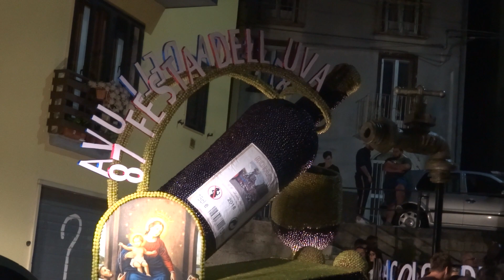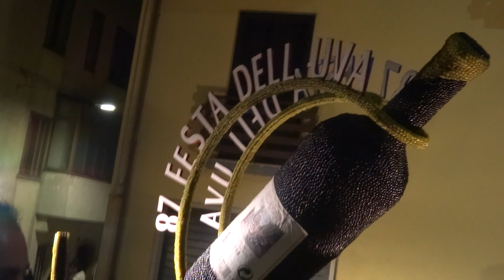FESTA DELL'UVA 2018 - Video - 00028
Riccia: festa dell'uva 2018  87 edizione. Video Domenica 9 settembre 2018

Grazie mille per il tuo contributo a far conoscere questa terra!
Qui troverai sia video elaborati (montaggi, timelapse ecc.) sulle location e le attività della nostra fantastica regione che clip video raw ogni nuovo giorno (per guardare il Molise "come con i tuoi occhi" ;) Contribuisci insieme a noi a far conoscere la nostra piccola fantastica terra! Puoi condividere tutti i link youtube che ti piacciono (dacci anche il tuo like al video se ti è piaciuto) e contattarci per proporci il tuo materiale sul Molise da caricare qui con i tuoi crediti e i link al tuo canale.

Grazie per il tuo contributo a far conoscere il Molise!
Condividi ciò che ti piace tramite i nostri link youtube sui social e embedda pure il video sul tuo sito (sempre tramite il nostro link youtube) se vuoi, ci fa piacere!  Per richieste commerciali o se desideri utilizzare questo video caricandolo nativamente sulla tua piattaforma, il tuo sito, facebook, tv o altro contatta l'autore/detentore dei diritti / Copyright: Antonio Rocco tramite messaggio sulla sua pagina facebook o a questa mail

Ti chiediamo solo il mezzo secondo del tuo click su!